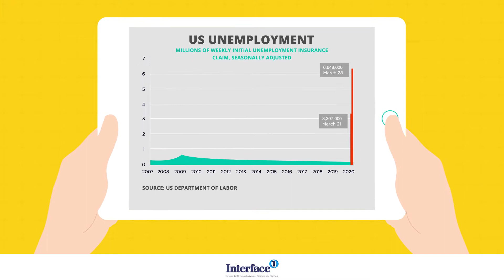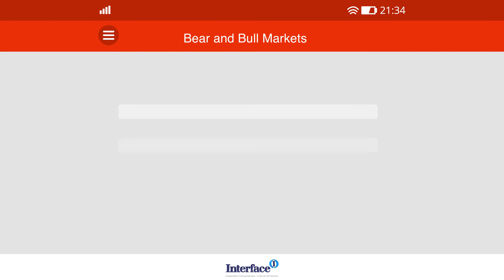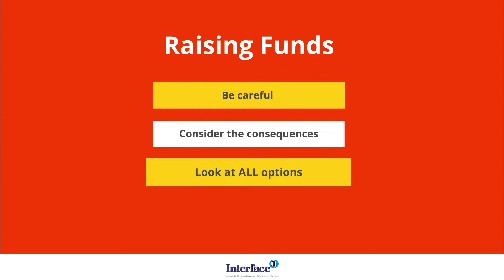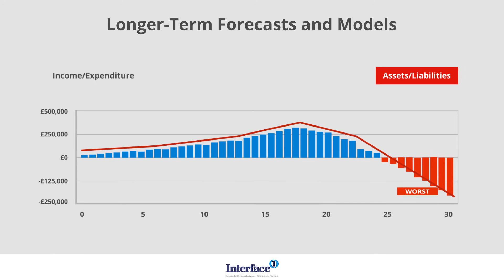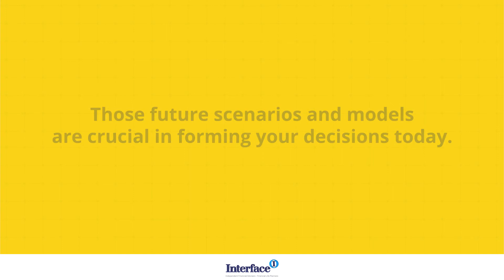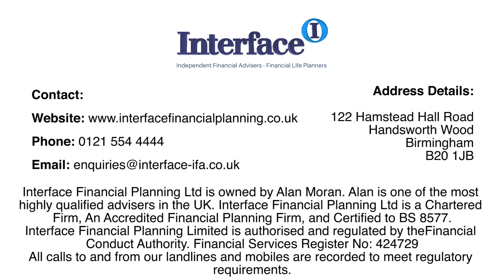How to Manage Your Money in a FINANCIAL CRISIS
Covid-19 created the prospect of a serious economic crisis – maybe the biggest EVER. How should you approach financial planning, armed with this knowledge?

This video discusses how you can manage your money during a financial crisis. The good news? The principles of financial planning DO NOT CHANGE – if anything, they just become more important.

The bad news? Well, the unknowns remain unknown. Investment strategies may change based on the shifting economic landscape, but knowing when to buy or sell remains as unpredictable as ever.

But again, the core principles remain: selling in a low market is rarely a good option, as recovery and rebound is likely at some point. Still – an economic crisis is a prime opportunity to rebalance your investment portfolio.